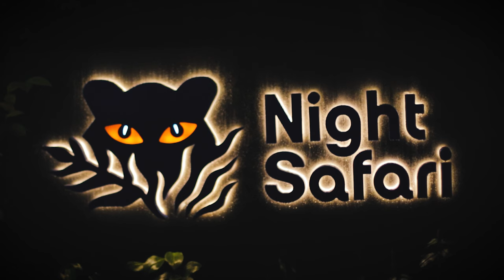Why I do, What I do?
This episode of Real Talk at the new Night Safari Singapore.
Why I do, what I do on YouTube? What is my background?
Where do I get good Music? Why there are B-Rolls in my Vlogs? Why I don't mind filming alone?
Food at the Night Safari, Satay and Char Kuey Teow.
Indian Rhino, Giant Ant Eater, Money Leopard Cat, Sugar Gliders, Slow Loris, Pangolin at the Mandai Wildlife Reserve.